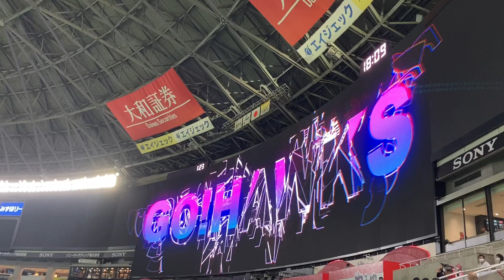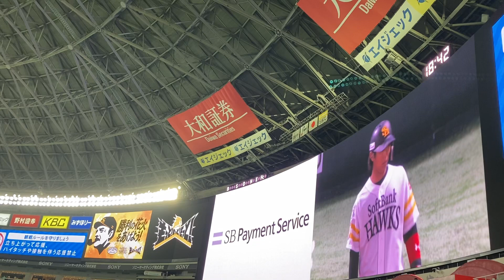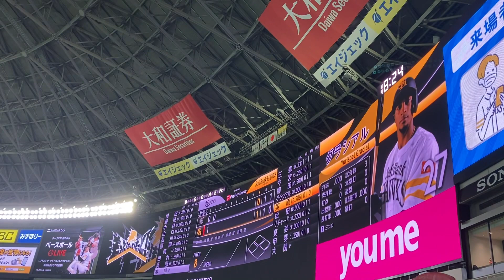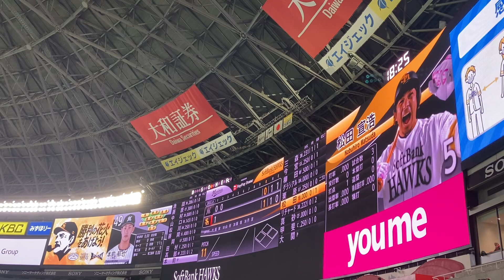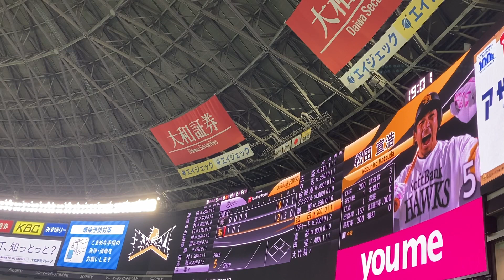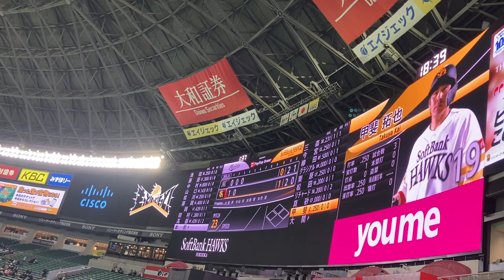ホークス2022年登場曲メドレー(2022/03/04 福岡ソフトバンクホークスvs千葉ロッテマリーンズ)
各選手2打席目までです。

0:00 三森大貴「Dreamin' Together feat. Little Mix」／ FLOWER
0:24 三森大貴「Smile For Me」／ E-girls
0:43 今宮健太「Mela!」／ 緑黄色社会
1:06 今宮健太「僕たちの声」／ 下松翔
1:33 柳田悠岐「LOCO」／ ITZY
1:54 グラシアル「Ameno Amapiano Remix」／ Goya Menor & Nektunez
2:22 栗原陵矢「No Peace No Life」／ feat.CHOZEN LEE from FIRE BALL Rickie-G
2:55 栗原陵矢「Fly Away」／ Tones And I
3:19 松田宣浩「残響散歌」／ Aimer
3:44 松田宣浩「阿修羅ちゃん」／ Ado
4:14 リチャード「Krabby Step」／
Swae Lee, Tyga, Lil Mosey
4:38 真砂勇介「GO STRAIGHT」／ THE FOREVER YOUNG
5:00 甲斐拓也「あなたに贈る歌」／ぱんちゆたか
5:29 甲斐拓也「いつか」／ 湘南乃風